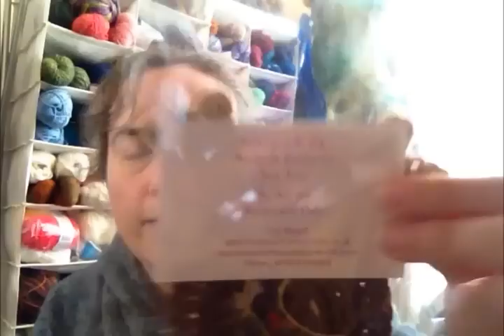Dreaming in Fibre Podcast Episode 42 – Bristol Wool Fair 2014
In this episode I discuss what’s been happening this month and what’s happening next month on the website. The episode is up and show notes can be found

Sara x

CREDITS

Dreaming in Fibre is filmed and edited by Sara of Sara’s Texture Crafts.
Special Guests – Darrin and Patch.